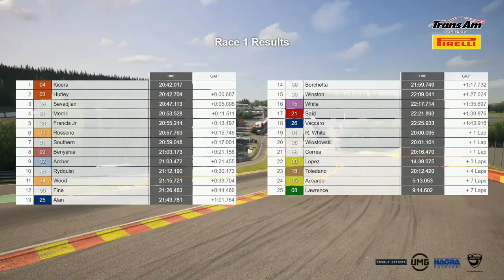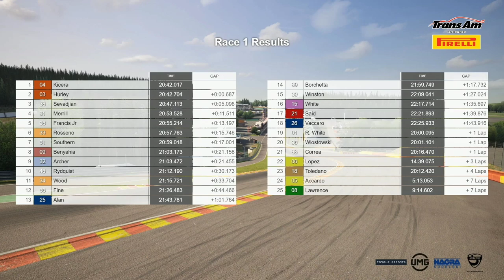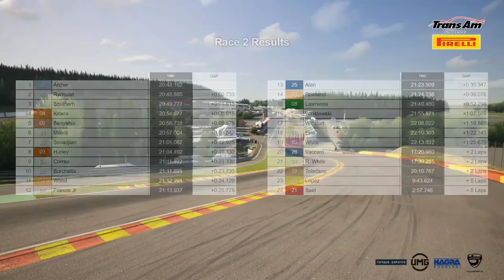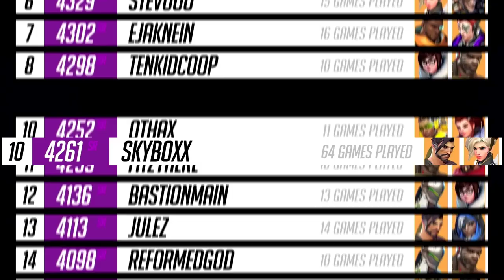Trans Am by Pirelli Esports Championship - Round 6